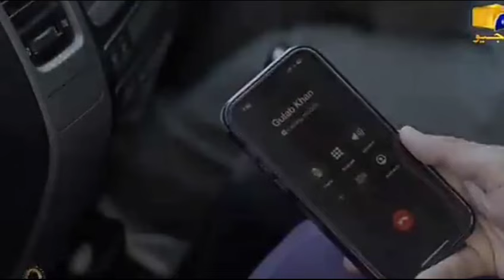khaie | episode 17 | promo | PAK DRAMA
Written By: Saqlain Abbas
Directed By: Syed Wajahat Hussain
Produced By: Abdullah Kadwani & Asad Qureshi
Production House: 7th Sky Entertainment

Courtesy: HAR PAL GEO